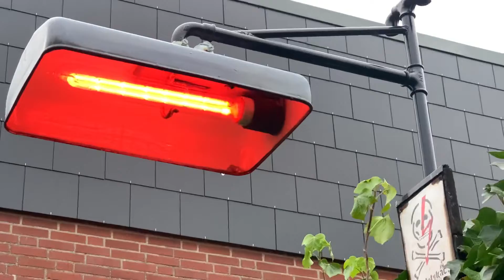Old Philips SO 85 Watt NOS -First start after sixty years on a old Philips SO ballast. (LPS lamp)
Old SO 85 Watt from 1961. Never used and running on an old Philips SO 85 Watt ballast.
Philips SORA fixture.